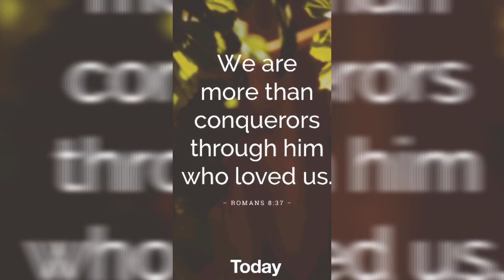How to improve our Mental health?